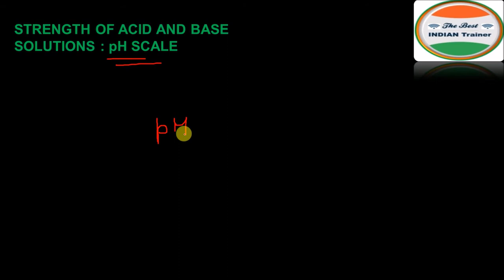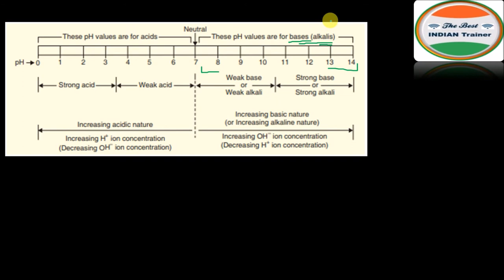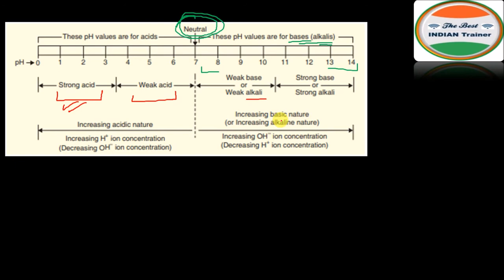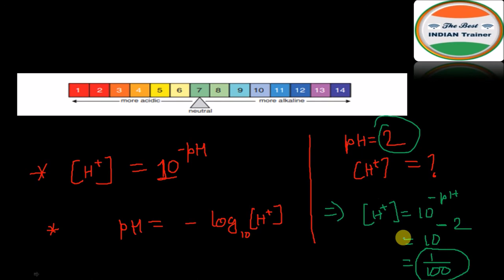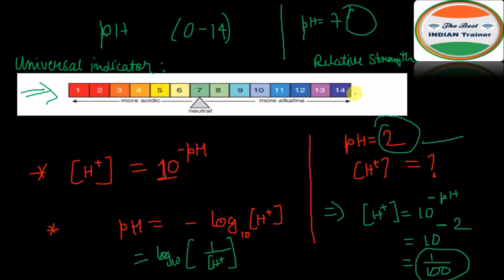Lecture -29 |Acids Bases & Salts |Part 4 |pH scale and it's importance in Daily Life |AMU JAMIA CBSE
About this video :- Lecture -29 |Acids Bases & Salts |Part 4 |pH scale and it's importance in Daily Life |AMU JAMIA CBSE

👉Class 11th 9th 6th & Biotech, Biosciences, पॉलिटेक्निक की पुरी तैयारी For More details Call/Whatsapp — 👉Class 6th, 9th, 11th, Diploma Engg, B.Ed, D.El.Ed कोचिंग की पूरी जानकारी के लिए 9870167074, अली हैदर सर, से बात करें और बोलें आपका नंबर TBIT APP से मिला है, धन्यवाद जी

jmi admission 2023-24 class 11
aligarh muslim university entranc exam 2023
jamia test ki taiyari kaise kare 2023
jamia school admission 2023
jmi school admission 2023
जामिया टेस्ट की तैयारी कैसे करें